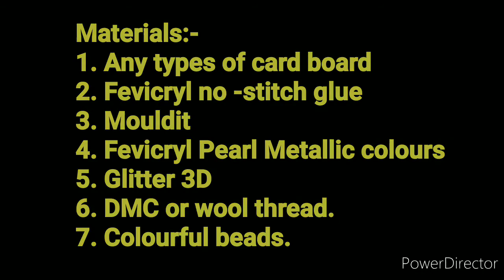How To Make Rakhi At Home With Clay/Rakhi Making Using Mouldit Clay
By Debasish Dey
Easy step by step process of rakhi making using clay.